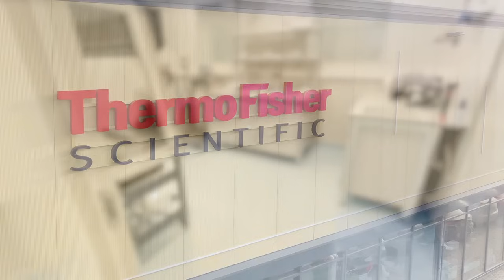Quick video tour of the site where TheraPure GMP products are produced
Thermo Scientific TheraPure GMP portfolio of nucleotides and enzymes are manufactured with rigorous quality standards for mRNA therapeutics and vaccine manufacturing. Take a quick video tour of the site where TheraPure GMP products are produced.